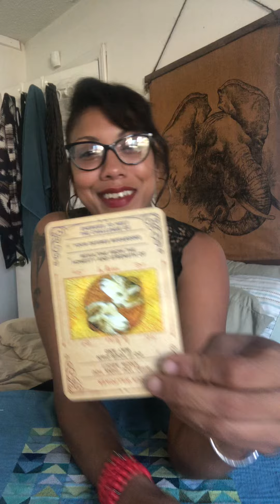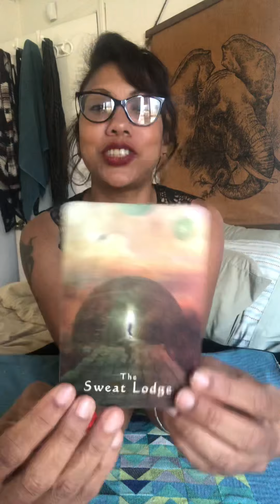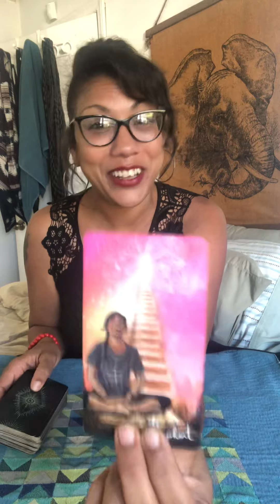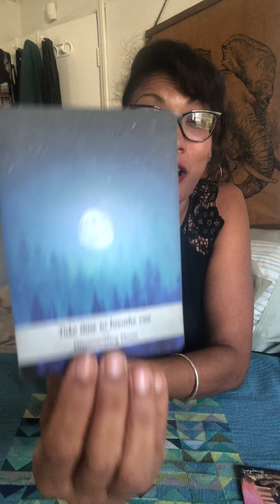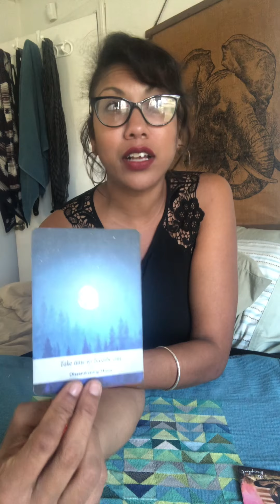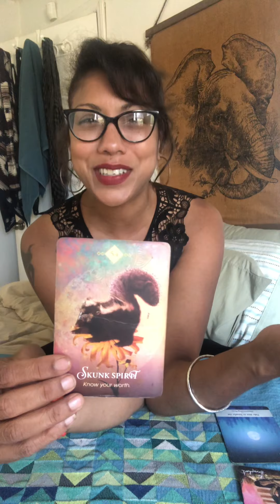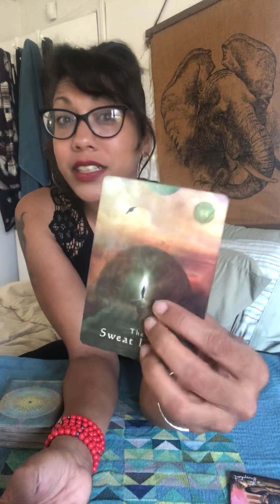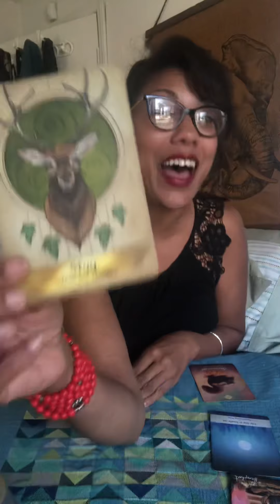ARIES ♈️ CAREER- Creating Your Own Eye of The Needle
Hello Seeker!

ALL DECKS USED ARE LINKED BELOW!

My name is Mara Bird and I am a Professional Psychic Medium, Tarot, Oracle, & Fortunetelling Card reader.
 A natural born intuitive empath who has helped hundreds of people find their purpose and their path in life,  I come from a family and long line of Psychics, Mediums & Prophetess's
I use Tarot, Oracle , Fortune Telling cards, My Intuition,
 along any Psychic messages I receive from my Angels, Guides and Spirit Team.
 Everyone has power; we just need to channelize it according to our innate abilities.
If You Are Interested In A Private Reading You Can Book Here

I specialize in Intuitive Tarot/ Oracle readings, Character Assessments & Investigative Divination

Mara Bird

The Wild Unknown Animal Spirit Deck and Guidebook (Official Keepsake Box Set

The Wild Unknown Animal Spirit Tarot Deck and Guidebook

The Enchanted Lenormand Oracle: 39 Magical Cards to Reveal Your True Self and Your Destiny

Angels and Ancestors Oracle Cards: A 55-Card Deck and Guidebook

The Universe Has Your Back: Transform Fear to Faith

Vice Versa Tarot Kit

Art Nouveau Lenormand Oracle

Sacred Geometry of Relationships Oracle Cards

Karma Cards: Amazing Fun-to-Use Astrology Cards to Read Your Future

The Witch's Oracle, 2nd Edition